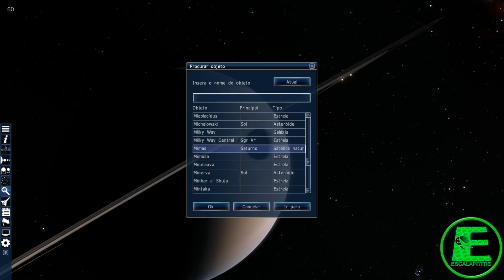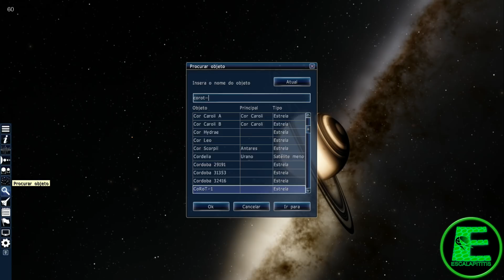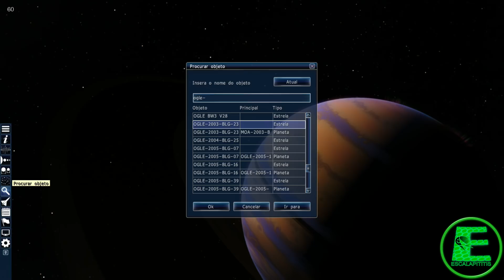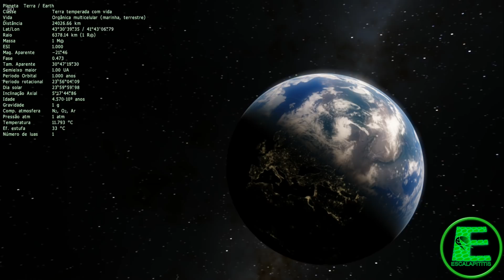Planetas de Star Wars que existem de verdade no Universo! Space Engine